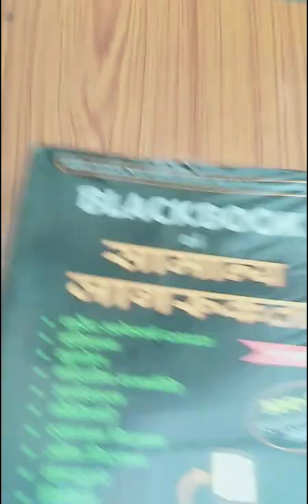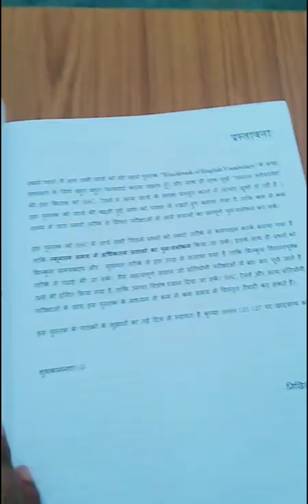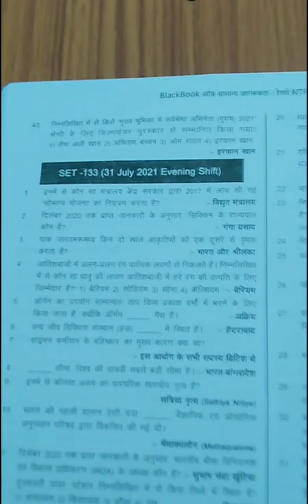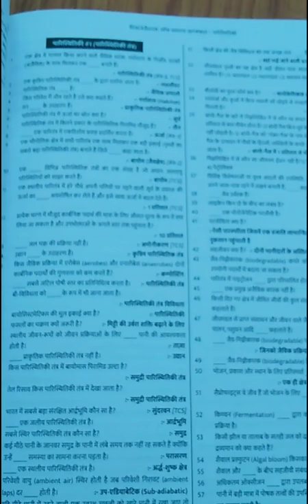Unboxing BLACKBOOK Of GK(Hindi)